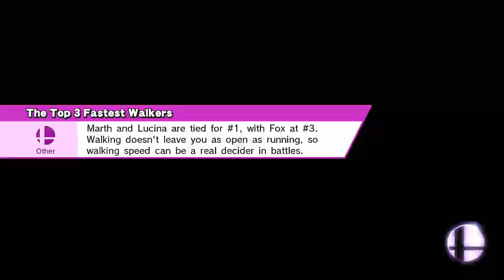(Part 04) - Super Smash Bros. for Wii U